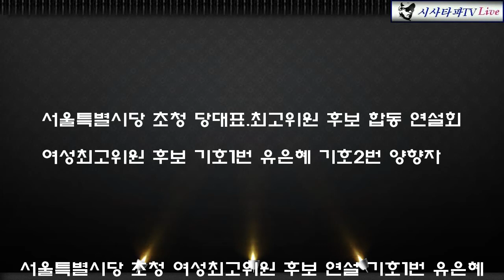서울틀별시당 초청 여성최고위원 후보자 연설 기호1번 유은혜 기호2번 양향자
서울특별시당 초청 당대표.최고위원 후보 합동 연설회

여성최고위원 후보 기호1번 유은혜 기호2번 양향자